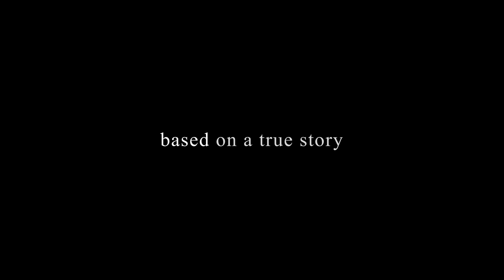Brando - Dizzy [OFFICIAL VIDEO]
Σκηνοθεσία & Μοντάζ: Solmeister
Διεύθυνση Φωτογραφίας & Εταλονάζ: Σωτήρης Τζατζάκης
Second Unit Director: Mandela FX
Styling: Antonio Fanable
Ντουμπλάζ: SikOne Actor
Μακιγιάζ: Άννα Μαρία Θεοδωρακοπούλου

Στίχοι από τον Brando.
Μουσική Παραγωγή και Σύνθεση από τον Solmeister.
Μίξη και Master από τον Eversor. (@eversor_got_bangers)

Το WNC παίζει μόνο ένα είδος... Ποιοτικό ΤΡΑΠ! κλλλλλελελελελεσσσσςς